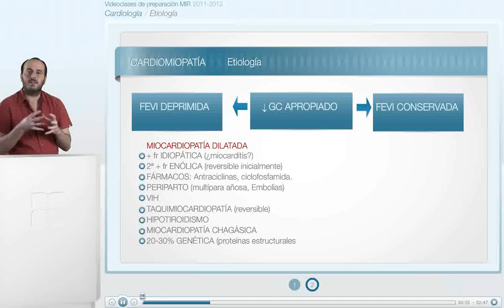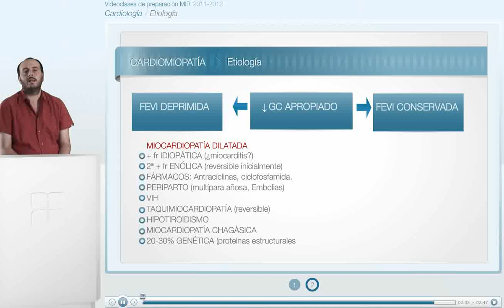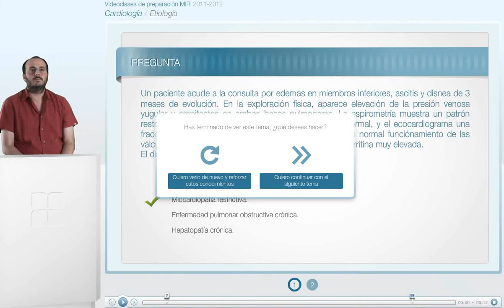CT vuelta 1 cardiologia - 21 Cardiomiopatía restrictiva